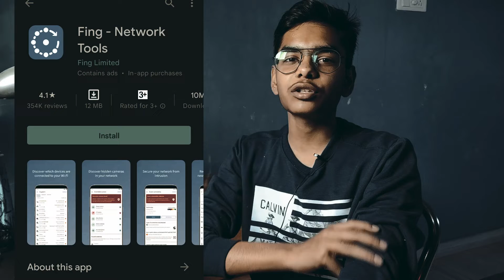AMAZING APPS !!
AUR LIKE KARNA MAT BHOOLNA + SHARE ALSO.

AND

SHARE ALSO.

please help to complete watchtime please